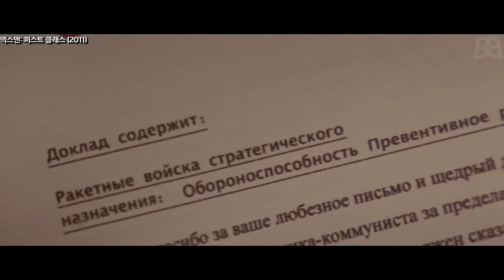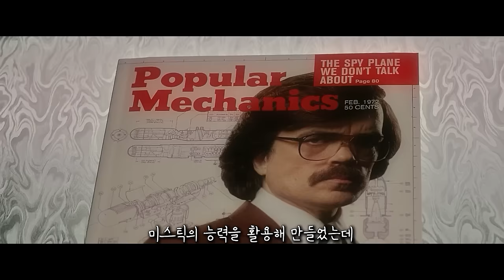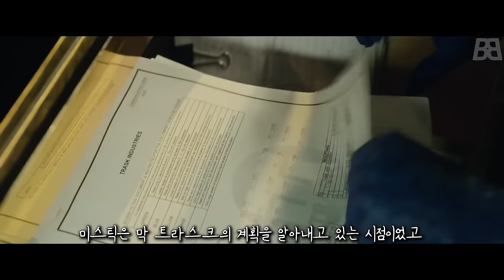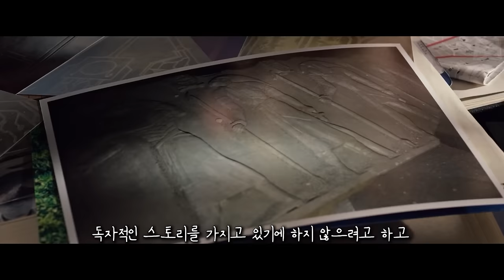타노스도 못 이기는 사기 빌런 등장;; 이걸 어떻게 이기냐?? 엑스맨 프리퀄 몰아보기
00:00 퍼스트 클래스
15:17 데이즈 오브 퓨처 패스트
28:06 아포칼립스